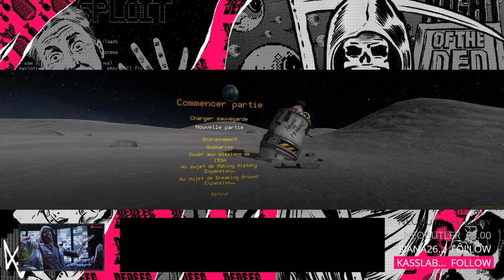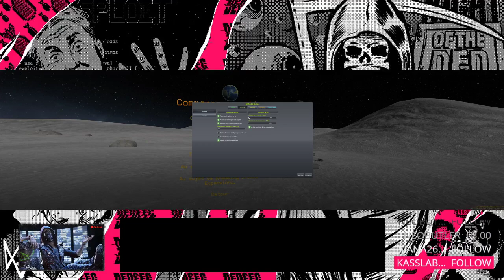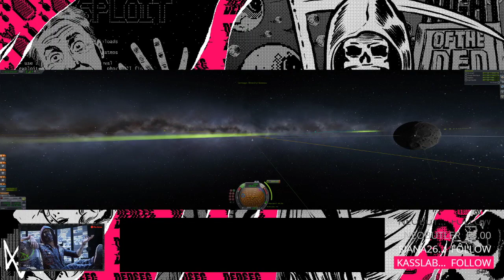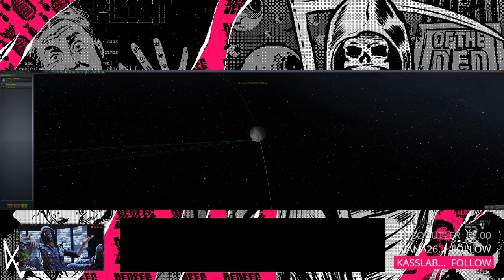[VOD] WRENCH GAMING LIVE - Kerbal Space Program